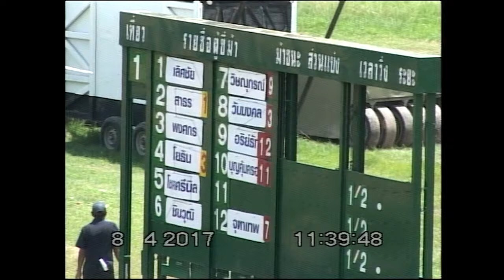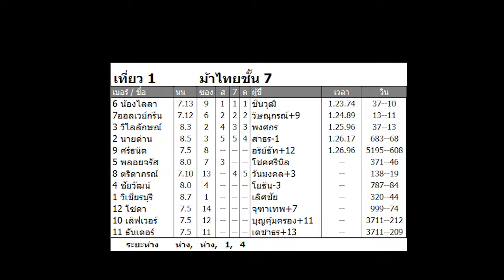ม้าแข่งสนามโคราช เสาร์ 8 เมษา 2560 เที่ยว1 ม้าไทยชั้น 7